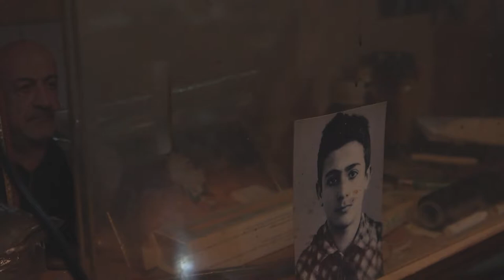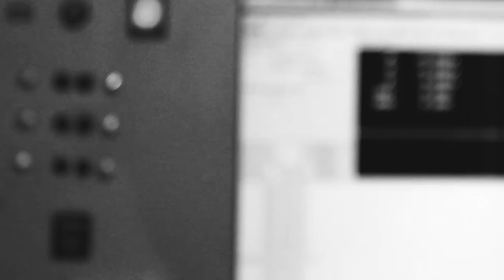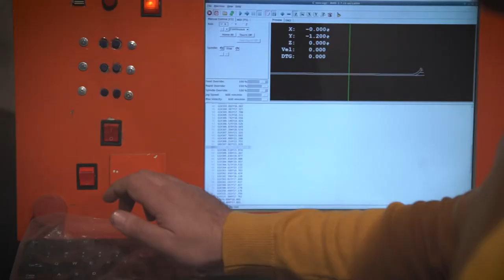Զրույցներ Հայ Փողային Գործիքաշինության Վարպետների Հետ (2020)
"Conversations with Armenian Woodwind Masters (2020)" was recorded in Yerevan during the 2020 Artsakh War.

Special thanks to the featured Instrument maker Varpets:
Rubo Rushinyan
Karen Mukayelyan
Vardges Melkonyan
Karlen Prutyan
Vache Pashinyan

Director – Armen Adamian
Videography – Saco Bulghadaryan